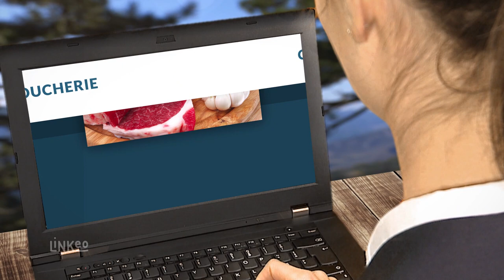BOUCHERIE LASALLE : Boucherie Charcuterie Traiteur dans l'Eure 27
La Boucherie LASALLE, installée à Neaufles-Saint-Martin vous propose une grande sélection de viandes et charcuteries de qualité.